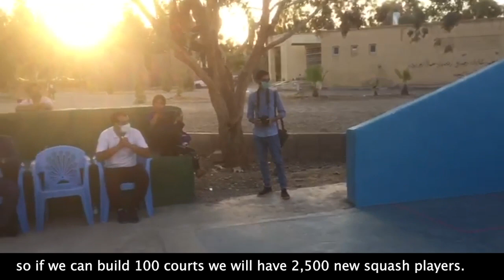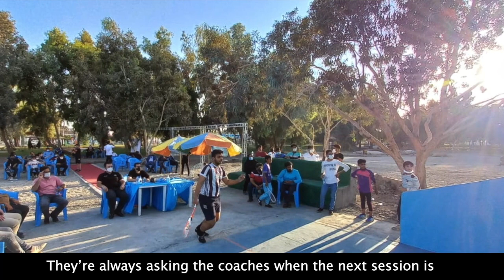What is Three Wall Squash - Masoud Ziaeddini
As the popularity of outdoor squash continues to increase, the Squash Federation of Iran has shown how outdoor courts can bring squash to a new generation.

SFI’s Masoud Ziaeddini explains three wall squash and describes Iran’s progress to being the capital of the outdoor game.